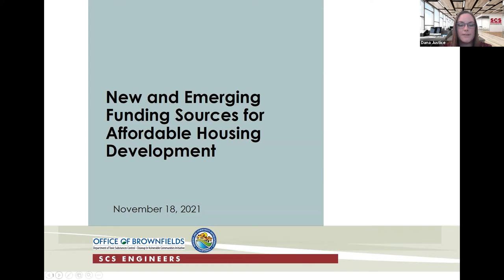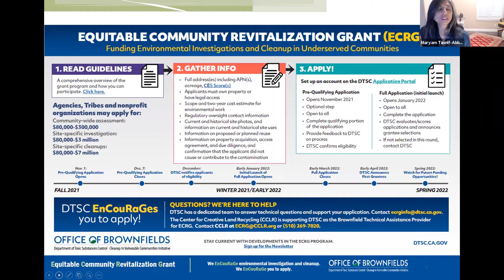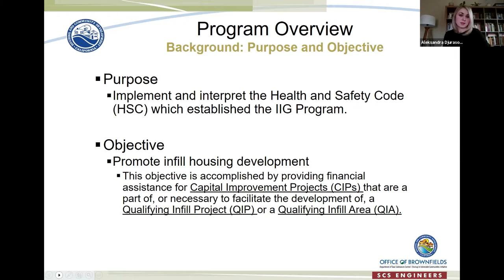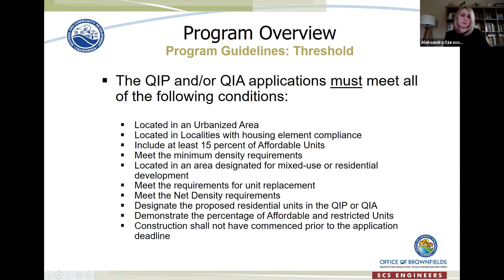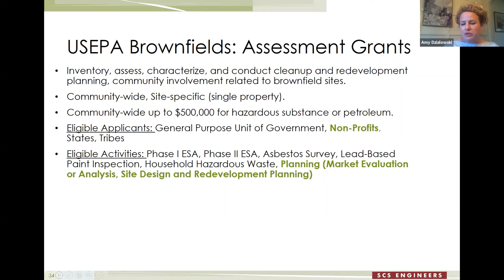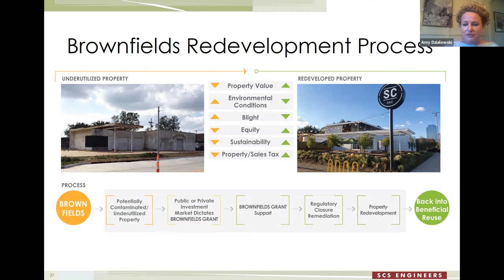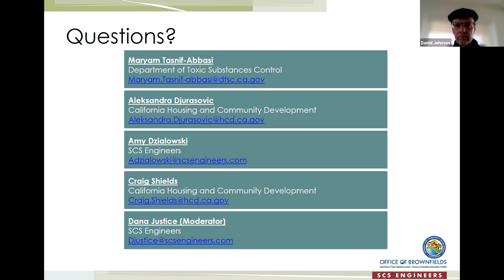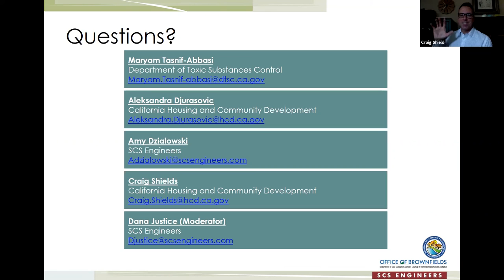New and Emerging Sources for Affordable Housing SCS Engineers Nov 2021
An educational resource for finding USEPA and state funding for affordable housing projects and Brownfield redevelopment. This video focuses on California funding, with portions applicable in all states.